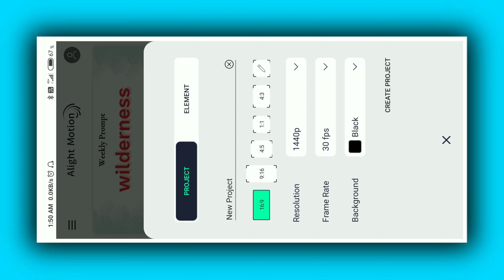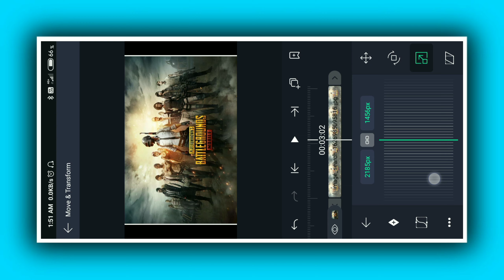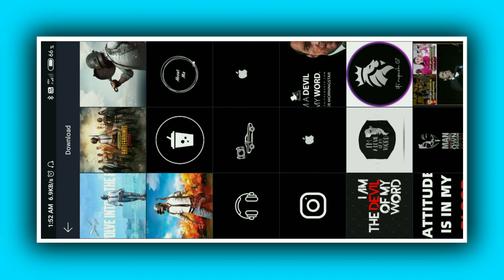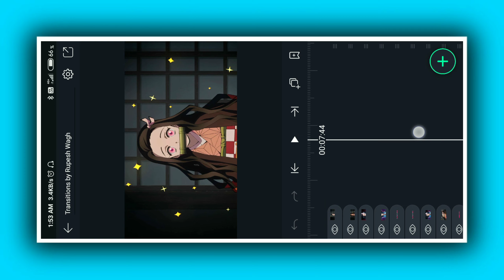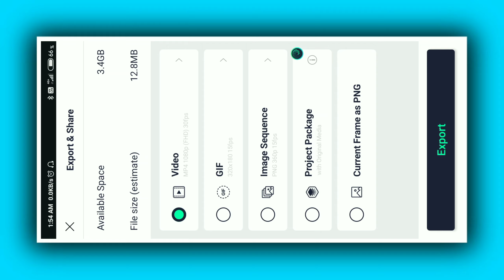Transition pack free for best video Editing / Learn copy pest transition effect in alight motion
ʜɪ,     ғʀɪᴇɴᴅs
ᴡ ᴇ ʟ ᴄ ᴏ ᴍ ᴇ   ᴛᴏ    ➡  ® ᴜ 🅿 €💲|-|   Ꮿ @ ₲ 𝙷

ɪ ʜᴏᴘᴇ ʏᴏᴜ ᴡɪʟʟ ᴇɴᴊᴏʏ ᴛʜɪs ᴠɪᴅᴇᴏ ɪғ ʏᴏᴜ ᴅᴏ, ᴛʜᴀɴ ᴅᴏ ʟɪᴋᴇ, sʜᴀʀᴇ, ᴄᴏᴍᴍᴇɴᴛ ᴀɴᴅ sᴜʙsᴄʀɪʙᴇ ғᴏʀ ᴍᴏʀᴇ ᴘʜᴏᴛᴏs ᴀɴᴅ ᴠɪᴅᴇᴏ ᴇᴅɪᴛɪɴɢ ᴠɪᴅᴇᴏs.
      ᴛʜɪs ᴠɪᴅᴇᴏ ɪs ᴍᴀᴅᴇ ᴜɴᴅᴇʀ ᴘᴇʀsᴏɴᴀʟ ᴄʜᴏɪᴄᴇs ᴏғ ɪɴᴛᴇʀᴇsᴛ. ɪғ ʏᴏᴜ ʜᴀᴠᴇ ᴀɴʏ sᴜɢɢᴇsᴛɪᴏɴ ғᴏʀ ᴠɪᴅᴇᴏ, ᴘʟᴇᴀsᴇ  ᴘᴜᴛ ᴛʜᴀɴ ɪɴ ᴛʜᴇ ᴄᴏᴍᴍᴇɴᴛ ʙᴏx ʙᴇʟᴏᴡ
                   🔴  𝐃𝐈𝐒𝐂𝐋𝐀𝐋𝐌𝐄𝐑  🔴
ᴠɪᴅᴇᴏ ɪs ғᴏʀ ᴇᴅᴜᴄᴀᴛɪᴏɴᴀʟ ᴘᴜʀᴘᴏsᴇs ᴏɴʟʏ. ᴄᴏᴘʏʀɪɢʜᴛ ᴅɪsᴄʟᴀɪᴍᴇʀ ᴜɴᴅᴇʀ sᴇᴄᴛɪᴏɴ 𝟷𝟶𝟽 ᴏғ ᴛʜᴇ  ᴄᴏᴘʏʀɪɢʜᴛ ᴀᴄᴛ 𝟷𝟿𝟽𝟼 , ᴀʟʟᴏᴡᴀɴᴄᴇ ɪs ᴍᴀᴅᴇ ғᴏʀ "ғᴀɪʀ ᴜsᴇ"  ғᴏʀ ᴘʀᴏᴘᴏsᴇs sᴜᴄʜ ᴀs ᴄʀɪᴛɪᴄɪsᴍ, ᴄᴏᴍᴍᴇɴᴛ ɴᴇᴡs ʀᴇᴘᴏʀᴛɪɴɢ, ᴛᴇᴄʜɴɪᴄᴀʟ , sᴄʜᴏʟᴀʀsʜɪᴘ , ᴀɴᴅ ʀᴇsᴇᴀʀᴄʜ. ғᴀɪʀ ᴜsᴇ ɪs ᴀ ᴜsᴇ ᴘᴇʀᴍɪᴛᴛᴇᴅ ʙʏ ᴄᴏᴘʏʀɪɢʜᴛ sᴛᴀᴛᴜᴛᴇ ᴛʜᴀᴛ ᴍɪɢʜᴛ ʙᴇ ɪɴғʀɪɴɢɪɴɢ . ɴᴏɴ - ᴘʀᴏғɪᴛ , ᴇᴅᴜᴄᴀᴛɪᴏɴᴀʟ ᴏʀ ᴘᴇʀsᴏɴᴀʟ ᴜsᴇ ᴛɪᴘs ᴛʜᴇ ʙᴀʟᴀɴᴄᴇ ɪɴ ғᴀᴠᴏᴜʀ ᴏғ ᴛʜᴇ ғᴀɪʀ ᴜsᴇ .
                  🤓 𝙰𝚋𝚘𝚞𝚝 𝚝𝚑𝚒𝚜 𝚟𝚒𝚍𝚎𝚘 🤓
 alight motion
alight motion tutorial
copy effects in alight motion
how to copy effects in alight motion
how to learn copy pest effect in alight motion

ᴀʟʟ ᴄʀᴇᴅɪᴛ ᴄᴏᴘʏʀɪɢʜᴛ ᴄᴏɴᴛᴇɴᴛ ᴏᴡɴᴇʀs
ᴛʜᴇ ᴅᴏɴ'ᴛ ᴏᴡɴ ᴛʜᴇ ᴀᴜᴅɪᴏ ᴀɴᴅ ᴛʜᴇ ᴘɪᴄᴛᴜʀᴇ. ᴛʜᴇ ᴄʀᴇᴅɪᴛs ɢᴏ ᴛᴏ ᴛʜᴇ ʀᴇsᴘᴇᴄᴛɪᴠᴇ ᴏᴡɴᴇʀs. ᴛʜɪs ᴠɪᴅᴇᴏ ɪs ᴘᴜʀᴇʟʏ ғᴀɴ-ᴍᴀᴅᴇ,ᴀɴᴅ ᴡɪʟʟ ɴᴏᴛ ʙᴇ ᴜsᴇᴅ ғᴏʀ ɪʟʟᴇɢᴀʟ sʜᴀʀɪɴɢ.

ɪғ ᴀɴʏ ᴄᴏɴᴛᴇɴᴛ ᴏᴡɴᴇʀ ʜᴀs sᴏᴍᴇ ɪssᴜᴇs ᴡɪᴛʜ ᴍʏ ᴠɪᴅᴇᴏ ᴘʟᴇᴀsᴇ sᴇɴᴅ ᴀ ᴇᴍᴀɪʟ ᴏʀ ᴍᴀssᴀɢᴇ ᴏɴ ᴍʏ ɪɴsᴛᴀ ɪᴅ ᴏʀ ᴍᴀɪʟ ᴀɴᴅ ɪ ᴡɪʟʟ ʀᴇᴍᴏᴠᴇ ᴛʜᴇ ᴠɪᴅᴇᴏ
𝗡𝗢𝗧𝗘
ᴛʜɪs ᴄʜᴀɴɴᴇʟ ᴅᴏᴇsɴ'ᴛ ᴘʀᴏᴍᴏᴛᴇ ᴏʀ ᴇɴᴄᴏᴜʀᴀɢᴇ
ᴀɴʏ ɪʟʟᴇɢᴀʟ ᴀᴄᴛɪᴠɪᴛɪᴇs, ᴀʟʟ ᴄᴏɴᴛᴇɴᴛs ᴘʀᴏᴠɪᴅᴇᴅ ʙʏ ᴛʜɪs ᴄʜᴀɴɴᴇʟ ɪs
ᴍᴇᴀɴᴛ ғᴏʀ ᴇᴅᴜᴄᴀᴛɪᴏɴᴀʟ ᴘᴜʀᴘᴏsᴇ ᴏɴʟʏ.

                    𝐑 𝐔 𝐏 𝐄 𝐒 𝐇    𝐖 𝐀 𝐆 𝐇

𝟷. ᴊᴏɪɴ ɴᴏᴡ ᴏɴ 𝗧𝗘𝗟𝗘𝗚𝗥𝗔𝗠 ғᴏʀ ᴠɪᴅᴇᴏ sᴛᴏᴄᴋ ʀᴜᴘᴇsʜ ᴇᴅɪᴛs

3. ʏᴏᴜʀ ᴀɴʏ ᴘʀᴏʙʟᴇᴍ ᴊᴏɪɴ ɴᴏᴡ (ʀᴜᴘᴇsʜ ᴇᴅɪᴛs ᴅɪsᴄᴜssɪᴏɴ)

sᴜʙsᴄʀɪʙᴇ ᴛᴏ ᴍʏ ʏᴏᴜᴛᴜʙᴇ ᴄʜᴀɴɴᴇʟ ᴀɴᴅ ᴘʀᴇss ᴛʜᴇ ʙᴇʟʟ ɪᴄᴏɴ 🔔 ғᴏʀ ɴᴇᴠᴇʀ ᴍɪss ᴀɴ ᴜᴘᴅᴀᴛᴇ ғʀᴏᴍ ᴍʏ ʏᴏᴜᴛᴜʙᴇ ᴄʜᴀɴɴᴇʟ

ᴛʜᴀɴᴋs ғᴏʀ ᴡᴀᴛᴄʜɪɴɢ ᴠɪᴅᴇᴏs 🎥
                                                             𝓡𝓾𝓹𝓮𝓮𝓱𝓦𝓪𝓰𝓱